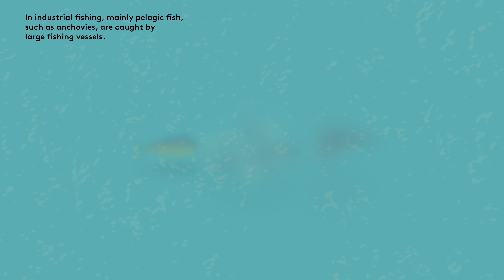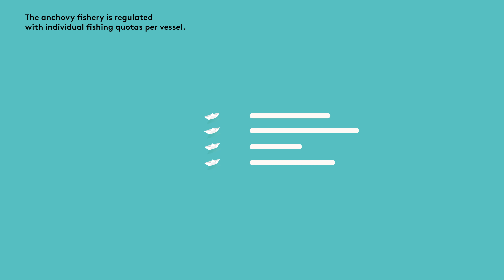Peruvian fishery and its economic network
The Humboldt Current is one of the world's most important fishing grounds. 8% of the global marine capture comes from the waters off the coast of Peru. This makes fisheries a major source of income for the local people. Most of the Peruvian fish catch is exported worldwide.

Climate change influences the Humboldt upwelling area and thus one of the most vital fishing grounds in the world.

A less productive upwelling area with fewer fish stocks not only has an impact on regional and global markets, but also directly affects the labour market and the prosperity of the people in Peru.

Scientists study the impacts of these economic changes to better understand and improve future fishery management and global food security.

The project is funded by the Federal Ministry of Education and Research (Germany) and is part of the Bio-Tip call of the FONA- Research for sustainable Development program.

Storyboard: Dr. Frederike Tirre
Production: wekao | Jan Heinecke